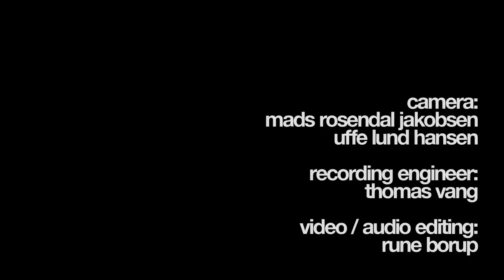Girls in Airports - Transvestite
Recorded live at 'The Village' Dec 2010